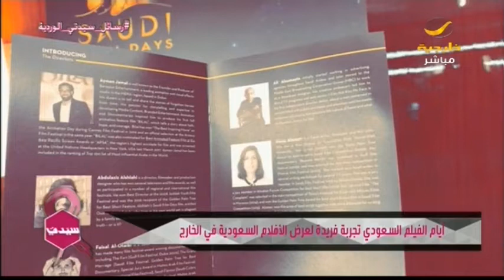أيام الفيلم السعودي .. جولة تعريفية بلندن عن الأفلام السعودية التي وصلت للعالمية